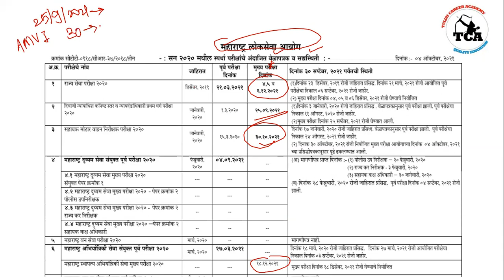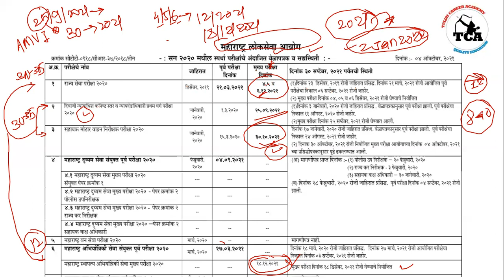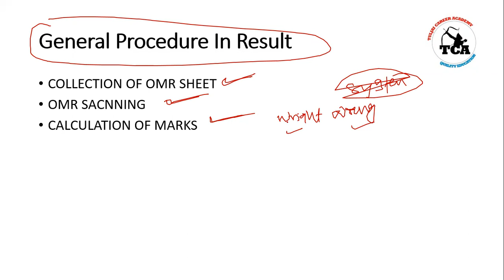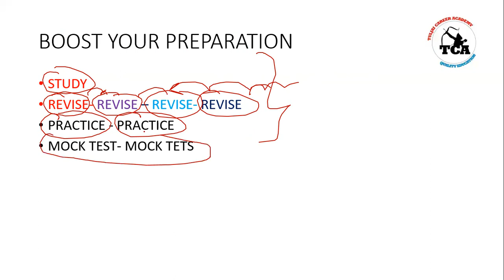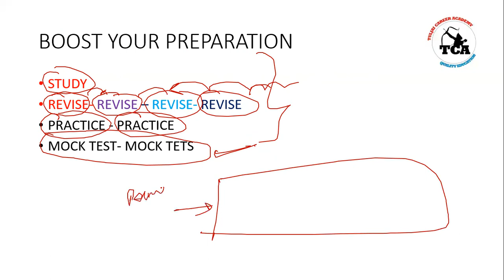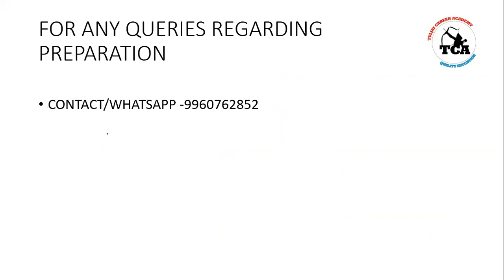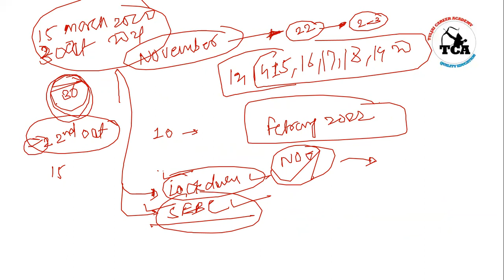AMVI RTO PRELIMS | Expected Date of MPSC AMVI REVISED RESULT and expected REVISED date of RTO Mains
This video is regarding expected date of AMVI mains exam ...

To join RTO CRACKER MOCK TESTS

To join TCA AMVI MAINS WhatsApp group

Telegeram channel link